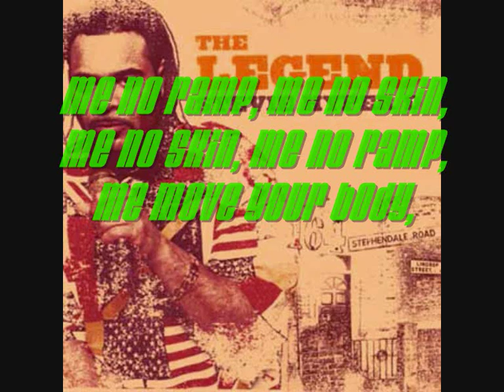MC Stevie Hyper D - Buffalo Soldier (Child Support Mix)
A track of his album called 'The Legend'.